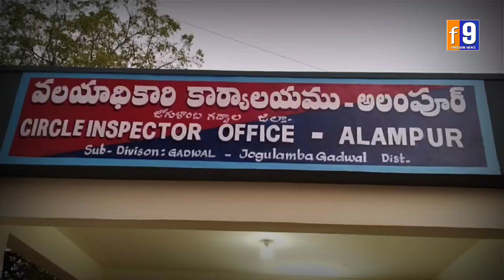దారి దోపిడీ దొంగల ముఠా అరెస్ట్ || నిందితులను 72 గంటల్లో పట్టుకున్నాం || గద్వాల ఎస్పీ ||F9tv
దారి దోపిడీ దొంగల ముఠా అరెస్ట్
- 72 గంటల్లో నిందితుల అరెస్టు. ఎస్పీ రంజన్ రతన్ కుమార్

దోపిడి దొంగలను 72 గంటల్లోనే అరెస్టు చేసినట్లు జోగులాంబ గద్వాల జిల్లా ఎస్పీ రంజన్ రతన్ కుమార్ అన్నారు.

సోమవారం జోగులాంబ గద్వాల జిల్లా ఇటిక్యాల మండల పరిధిలోని కోదండపురం సిఐ కార్యాలయంలో నిందితుల వివరాలను ఎస్పీ వెల్లడించారు. ఆంధ్రప్రదేశ్ రాష్ట్రం నంద్యాల ప్రాంతానికి చెందిన కుమ్మరి శ్రీనివాసులు, నందికొట్కూరు గ్రామానికి చెందిన తిక్క స్వామి, మౌలాలితో కలిసి బొలెరో వాహనం రాయచూరు నుండి పొగాకు ఉత్పత్తి  సంచులను తీసుకొని నంద్యాలకు వెళ్తున్న వాహనాన్ని అడ్డగించి  డ్రైవర్ను అందులో ఉన్న క్లీనర్ను తాళ్లతో కట్టేసి నిర్జన ప్రదేశంలో వదిలేసి వాహనంలో ఉన్న 30 పొగాకు సంచులను దొంగలించారు. ఎవరికైనా ఈ విషయం చెబితే అంతమొందిస్తానని బెదిరింపులకు పాటుపడినట్టు ఎస్పీ వివరించారు. ఈ కేసులో పూర్తి దర్యాప్తును ముమ్మరం చేసి 72 గంటల్లో నిందితులను పట్టుకొని రిమాండ్కు తరలించినట్లు తెలిపారు.